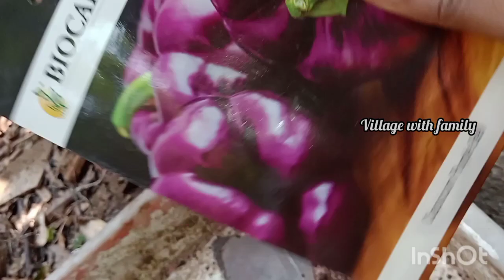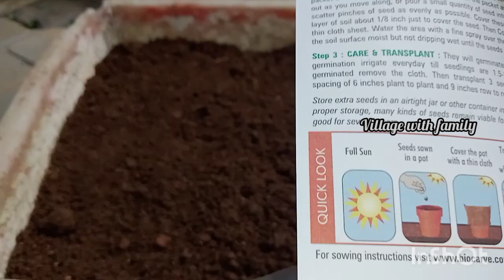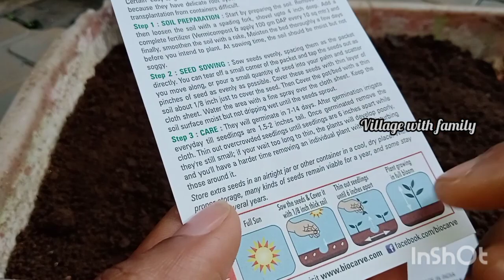ക്യാപ്സിക്കം വിത്തുകൾ എങ്ങനെ പാകി മുളപ്പിക്കാം